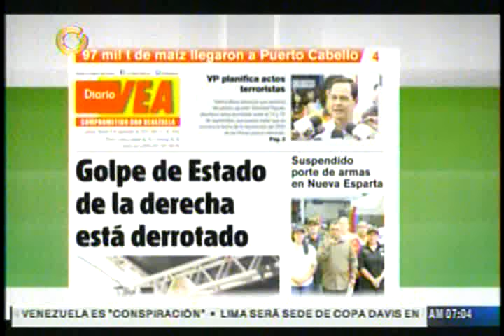Luis Somaza: El gobierno se burla de la voluntad de un pueblo que quiere cambio